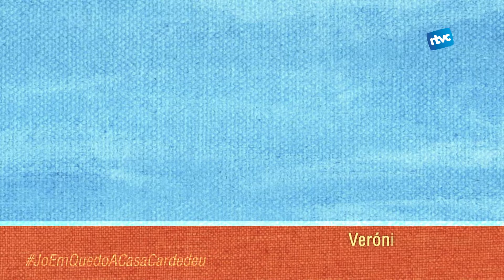JoEmQuedoACasaCardedeu Tonificació Gim10